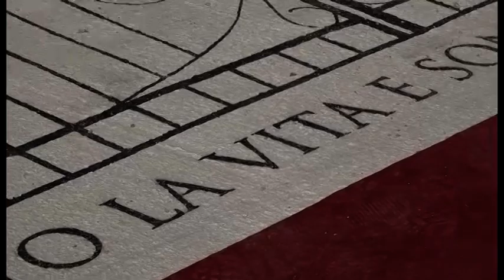“Ho scelto la vita, così sono diventata libera”, l'ultima testimonianza pubblica di Liliana Segre